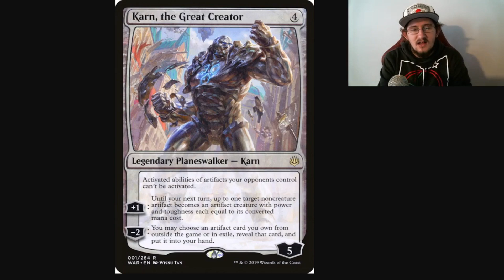Karn, the Great Creator - One of the Best* Planeswalkers of All Time?